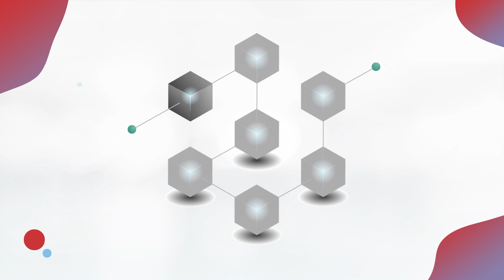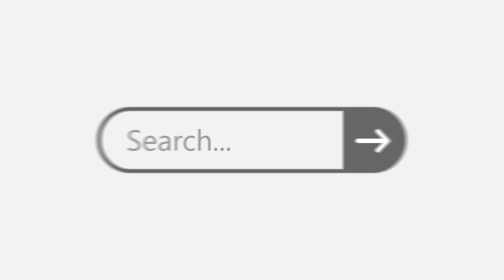Indodax Academy Glossary: Apa itu KardiaChain?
KardiaChain adalah ekosistem blockchain interoperable dan self optimised pertama yang terdesentralisasi dan mendorong batas saat ini dengan memecahkan salah satu masalah yang dihadapi teknologi blockchain, yaitu fregmentasi sistem blockchain.

Mau tahu lebih banyak tentang KardiaChain?
Yuk langsung tonton videonya sekarang juga